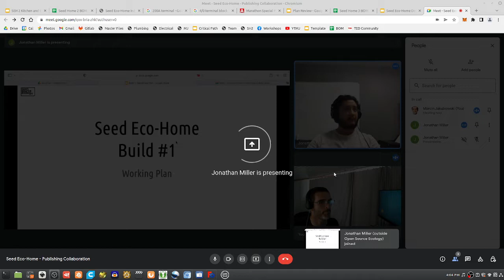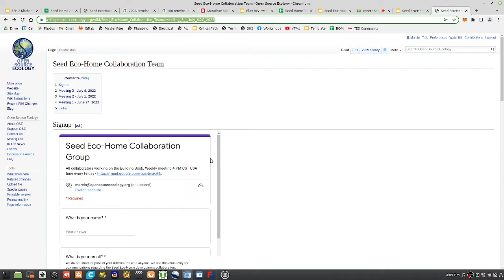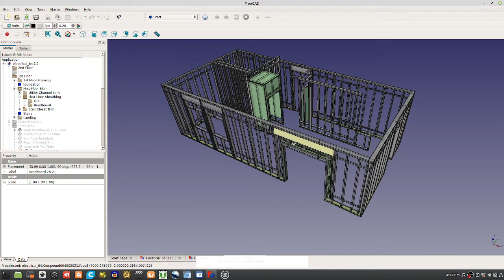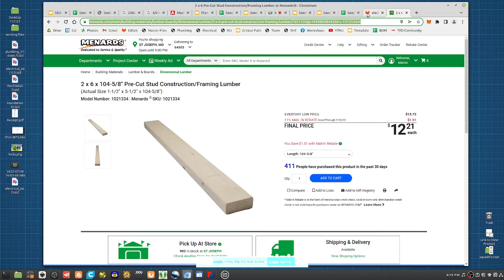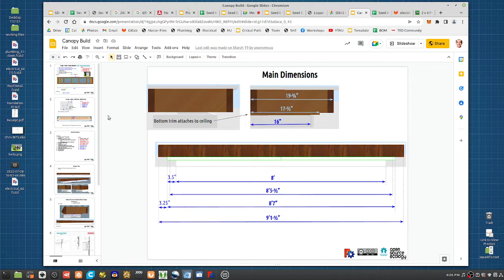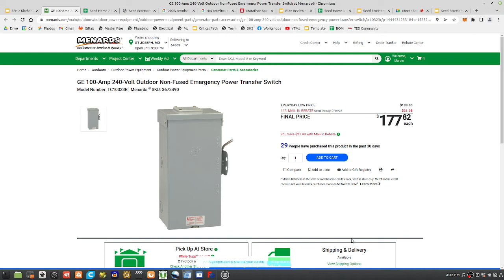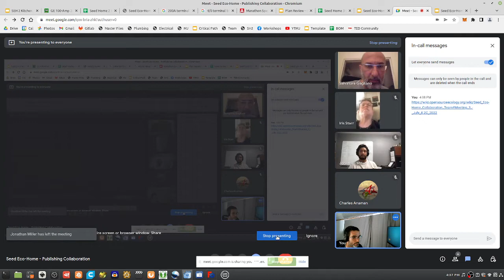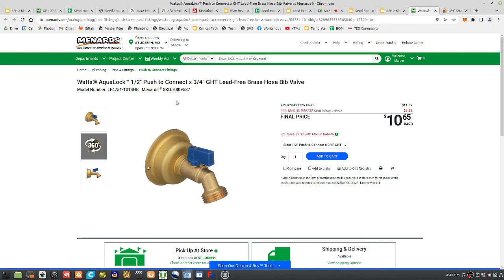Seed Eco-Home: Off-Grid Hybrid Transfer Switch + Utilities + Tasks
Help us document and take the Seed Eco-Home to prime time of open source distributive enterprise. See notes for previous and current meetings You can ask questions in comments.